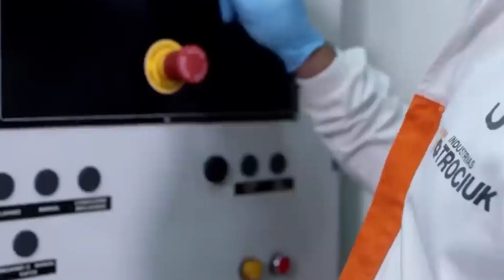देखिए फेक्ट्री में किस तरह से मैग्गी बनाई जाती है ✅ Maggi Making Process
If you find any  copyrighted material in this video, please